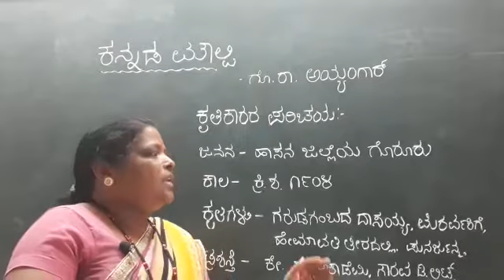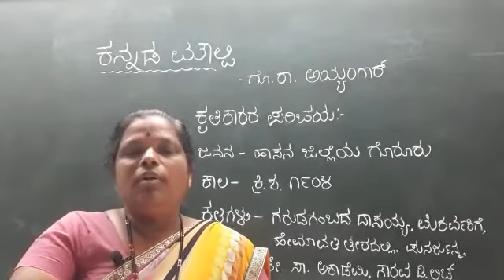9TH KANNADA MOULVI PART 1 BY - A S NAINGLAJ